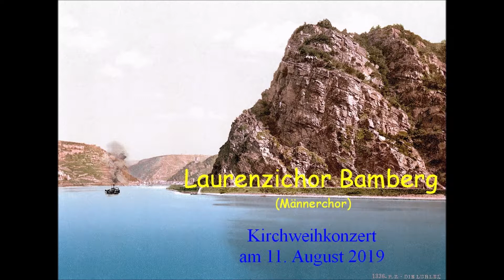Loreley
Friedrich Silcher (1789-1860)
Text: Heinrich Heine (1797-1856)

Laurenzichor Bamberg (Männerchor)
Kirchweihkonzert vom 11. August 2019